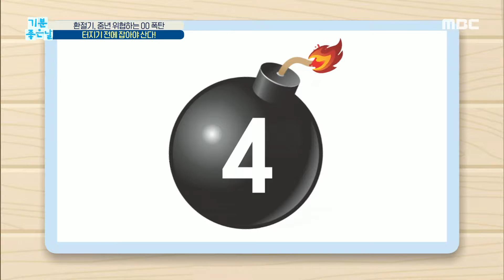[HEALTH] abdominal aortic aneurysm , 기분 좋은 날 20190905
abdominal aortic aneurysm